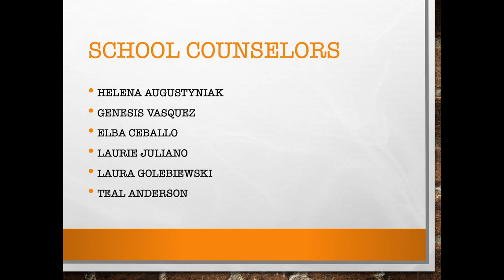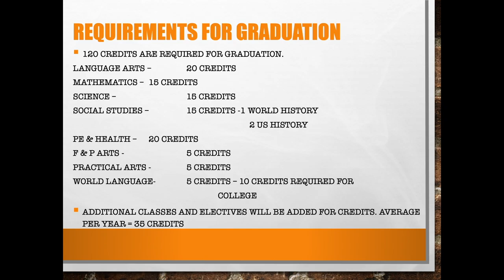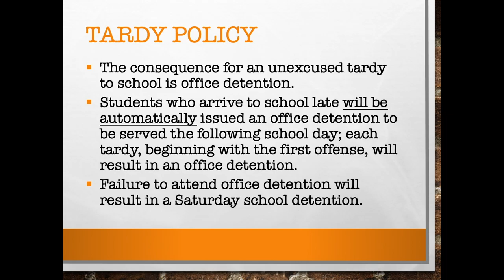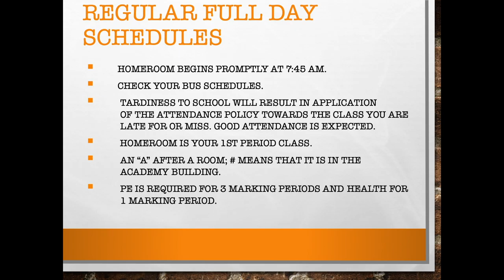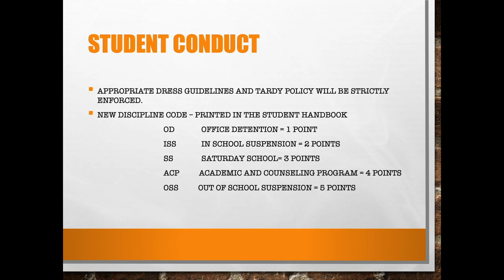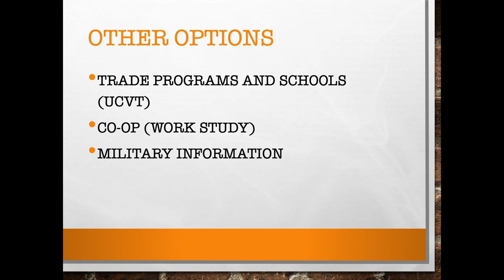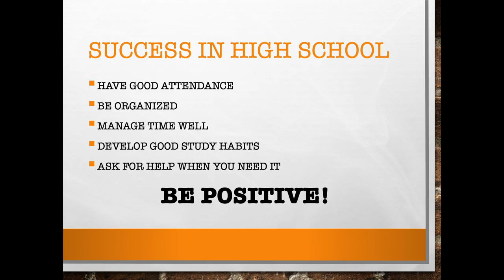Welcome to LHS!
Administrators at Linden High School go over key information for ninth-graders who are about to start at the school.